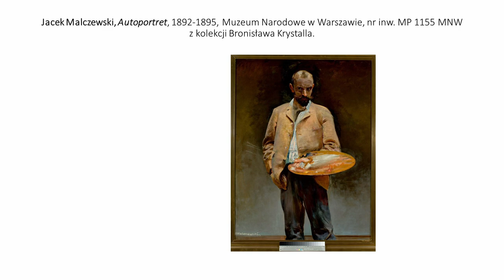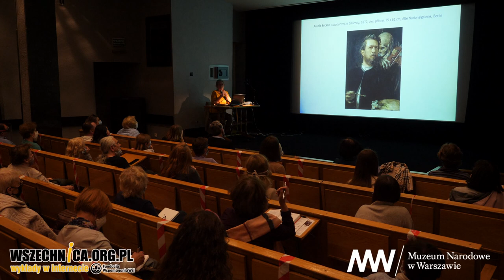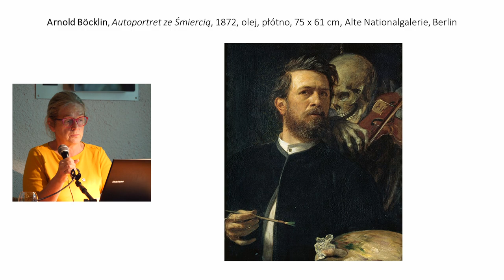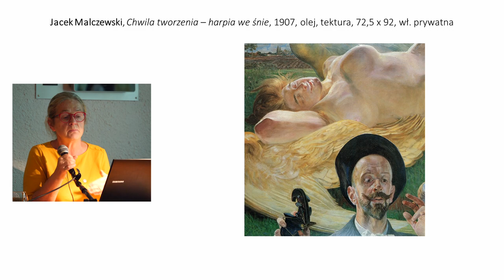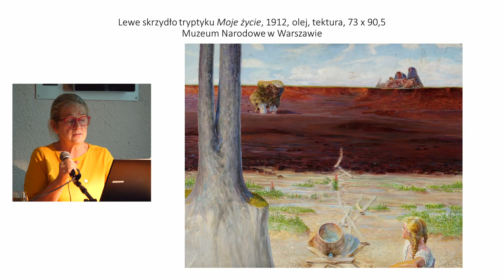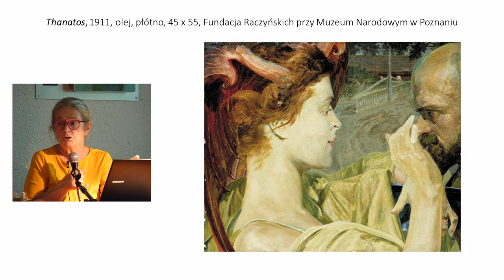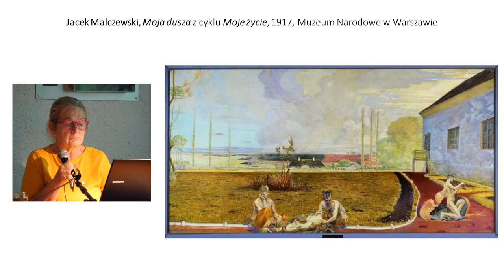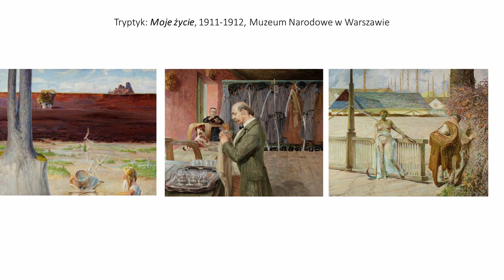Jacek Malczewski. Moje życie / Iwona Danielewicz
Wykład Iwony Danielewicz towarzyszący wystawie „Polska. Siła obrazu”, Muzeum Narodowe w Warszawie, 1 października 2020 [0h52min]

Iwona Danielewicz w nagraniu wykładu podejmuje się autorskiej interpretacji tryptyku „Moje Życie” Jacka Malczewskiego, w którym artysta w charakterystyczny dla siebie sposób uchwycił wątki autobiograficzne. Prelegentka odwołuje się również do innych prac malarza, a także ukazuje europejskie inspiracje artysty. Wystąpienie towarzyszyło wystawie „Polska. Siła obrazu” w Muzeum Narodowym w Warszawie.

Jacek Malczewski tryptyk „Moje życie” namalował w latach 1911-12. Artysta w trzech scenach dzieła w charakterystyczny dla siebie sposób uchwycił wątki autobiograficzne. Przedstawił między innymi dwór wuja Feliksa Karczewskiego w Wielgiem, gdzie został wysłany w 1867 roku przez rodziców. Przyszły malarz spędził tam kolejne cztery lata życia. Tutaj ukazuje go zarówno jako miejsce szczęśliwego dzieciństwa, jak też cel powrotu u kresu żywota.

„Moje życie” zostało zakupione przez Muzeum Narodowe w Warszawie po drugiej wojnie światowej. Wcześniej tryptyk znajdował się w kolekcji Stanisława Holenderskiego w Zawierciu, następnie jego żony. Holenderski był jednym z wielbicieli i kolekcjonerów twórczości malarza. W swoich zbiorach posiadał również inne prace Malczewskiego.

Iwona Danielewicz podczas wykładu podejmuje się interpretacji tytułowego dzieła artysty. Podczas wystąpienia odwołuje się również do innych autobiograficznych prac Malczewskiego. Szczególnie dużo miejsca poświęca przedstawieniom Tanatosa, obecnego również w tryptyku „Mojego życie”, którego artysta przedstawia pod postacią młodej kobiety. Prelekcja jest również okazją, żeby wskazać europejskie inspiracje polskiego malarza.